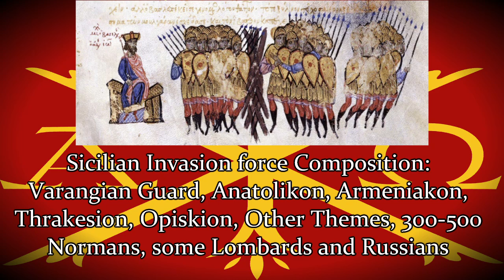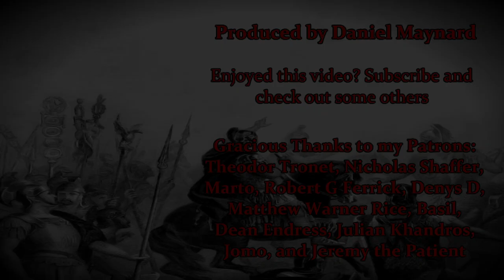George Maniakes: Hero, Giant and Usurper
George Maniakes was a soldier and governor during the the early eleventh century. He defeated an Arab attack on the city of Teluch, captured the city of Edessa, conquered Sicily, restored southern Italy after a Norman invasion and nearly won the throne.

'Prologue - To the Ancient Land' by Koh Ohtani from Shadow of the Colossus by japan Studios and Team Ico.
'Honour Melody' and 'Journeys' by Robert Euvino from Stronghold by Firefly Studios.
''March of Honour' and 'Sword and Faith' by Borislav Slavov Glorian from Knights of Honour by Black Sea Studios.
'Nasty Goblins', 'Men of the West', 'Pushing Back', 'Victory is Near', 'Swords Drawn', 'Joining Forces', 'Devastation' and 'Spreading Hope' by Bill Brown and Jamie Christopherson from Lord of the Rings: Battle For Middle-earth by EA Los Angeles.